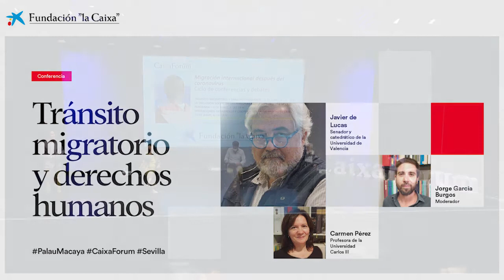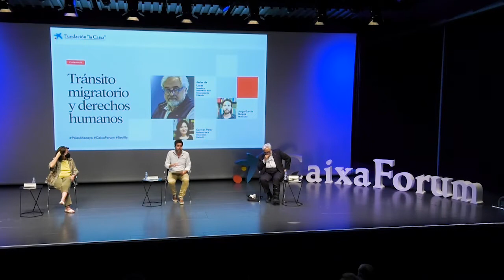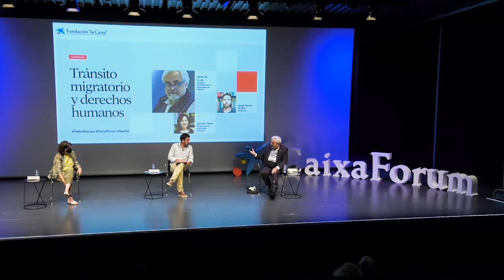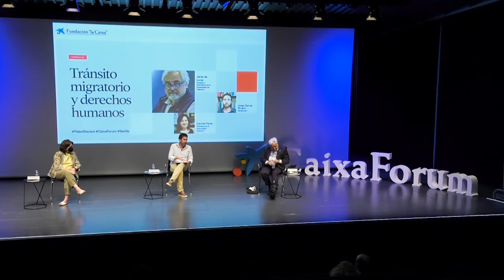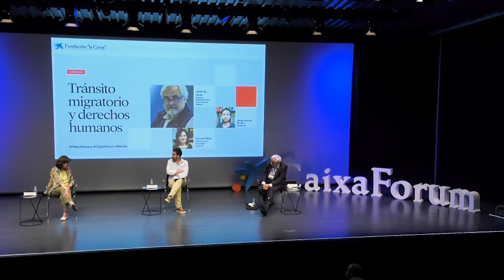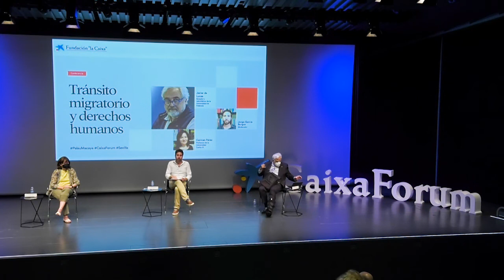Tránsito migratorio y derechos humanos | PalauMacaya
Se abordarán los impactos de la pandemia en los patrones de movilidad, centrando la atención en las cuestiones relacionadas con el tránsito migratorio en un contexto marcado por el cierre de fronteras. Entre los temas a tratar, se encuentran los cambios en las formas de desplazamiento, la migración irregular, las devoluciones de migrantes, la atención a personas refugiadas y solicitantes de asilo, la situación en los centros de internamiento de extranjeros o la trata y el tráfico de seres humanos.

A cargo de:
Javier de Lucas, senador y catedrático de la Universidad de Valencia
Carmen Pérez, profesora de la Universidad Carlos III
Moderador: Jorge García Burgos